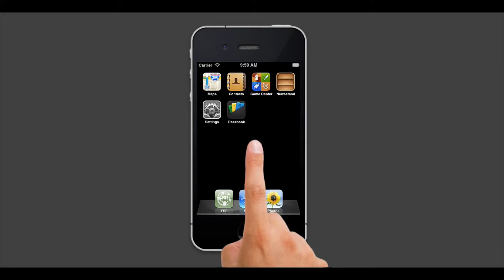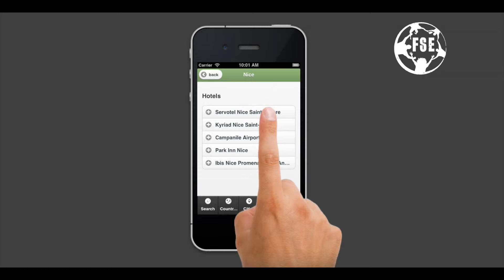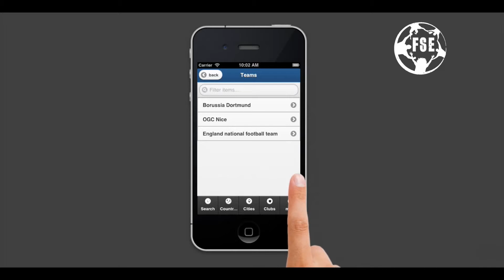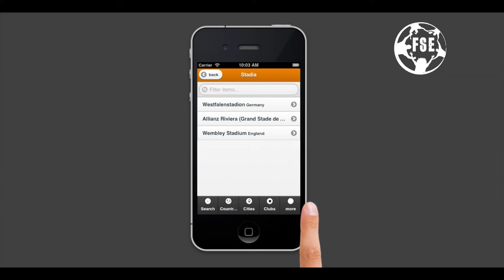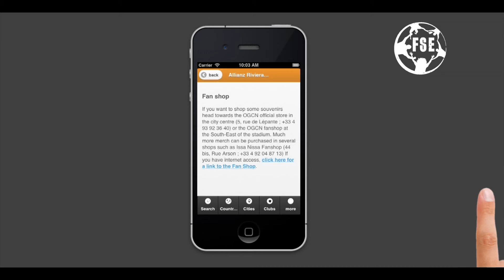FSE Fan Guide App